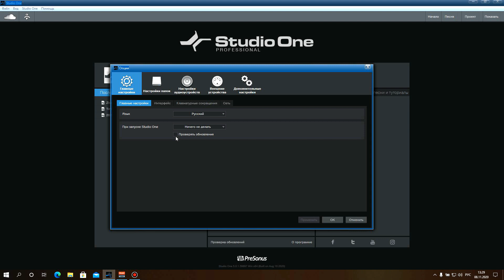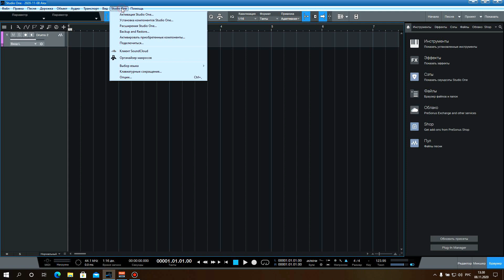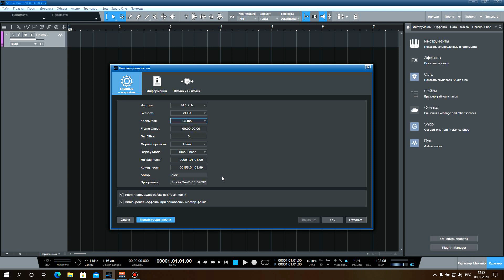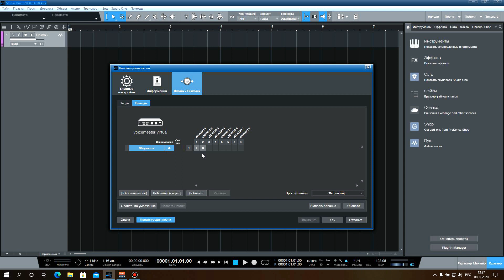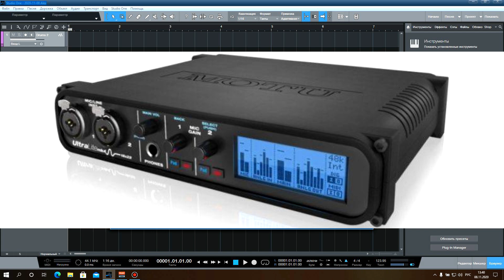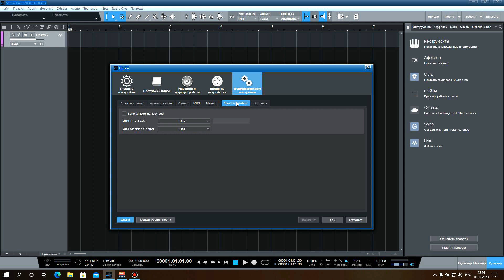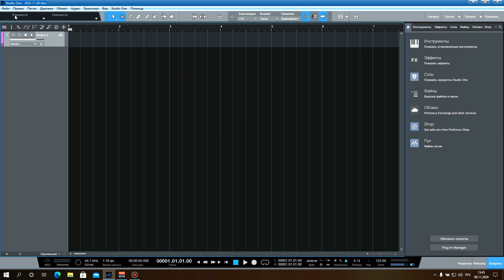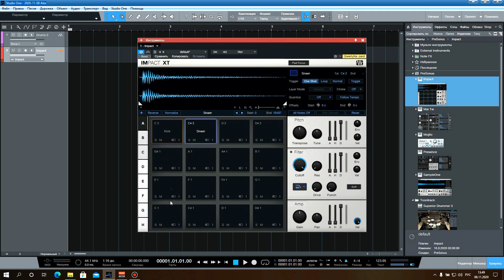Studio One 5 часть 1 Настройка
Studio Home Rus начинает серию видео по DAW  Studio One 5
Серия 1 . Полная и максимальная настройка программы . Настройка midi контроллеров , midi клавиатуры , электронной ударной установки и ее интеграция в VST семплер и как можно записав живые барабаны использовать их звуки в семплере .

Поддержка канала VISA 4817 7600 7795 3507
Поддерживающих канал - по пожеланию покажем в новых видео .